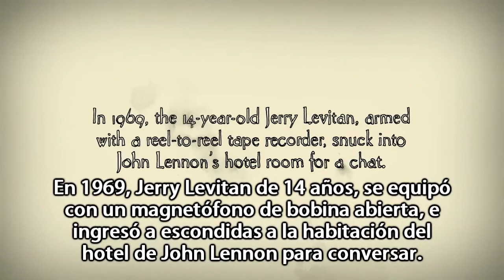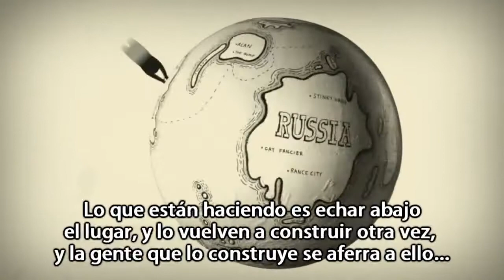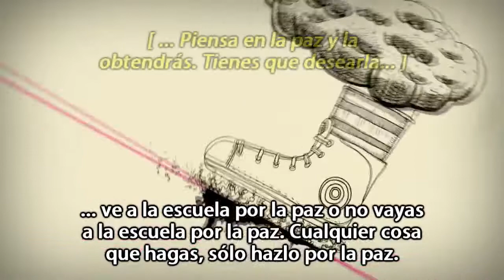John Lennon interview for peace Entrevista a John Lennon por la paz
ad click en la publicidad si te gusta el video!,ad click advertising if you like the video!
,A 14 year old John Lennon interview with a tape recorder and asked how the youth could help,un chico de 14 años entrevista a John Lennon con un magnetofono y le pregunta como la juventud podria ayudarle